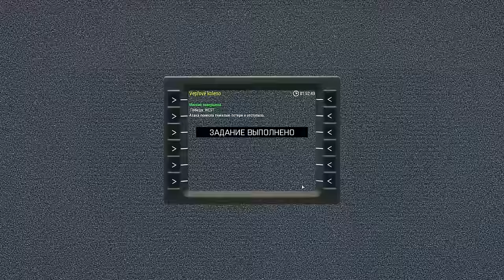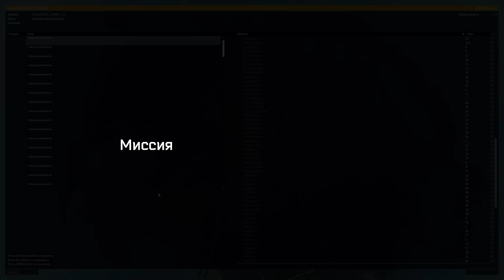Партизан по тылам врага «Veprove_koleno» 216 игроков • ArmA 3 Серьёзные игры Тушино [2K]